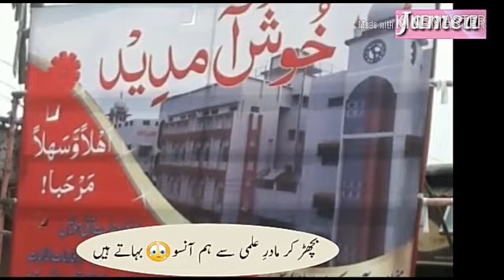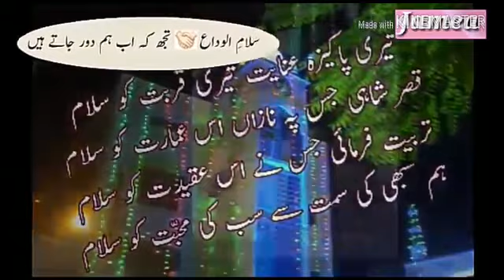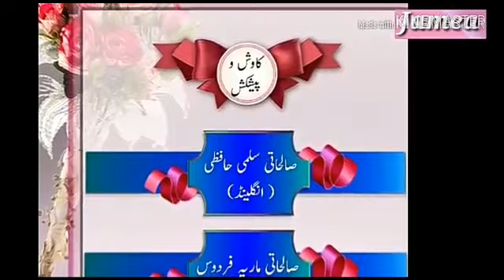Heart Touching Emotional Kalam - Kaleja Tham Lo - Dastan e Gham - Jameatus Sawalehat Malegaon